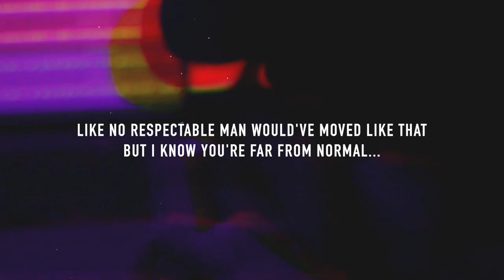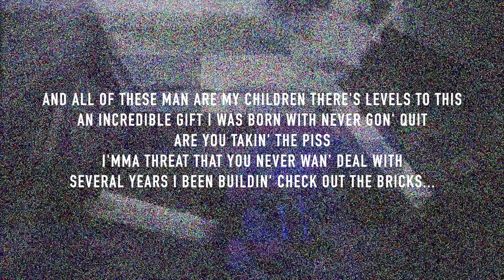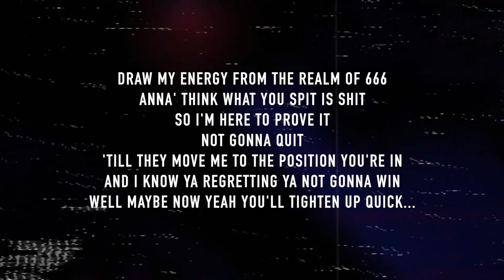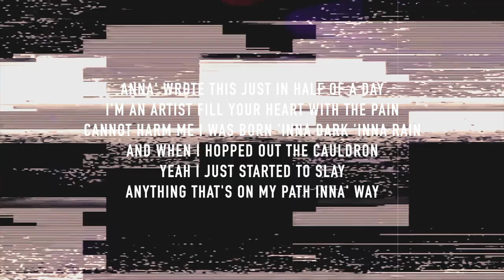Subzyy - Stitches (Vader Send) LYRIC VIDEO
⚔️ If you’re better then me prove it ⚔️

CREDITS:

🎶 Track: Subzyy - Stitches (Prod. Rockybeatz) 🎶

▪️Written: Subzyy
▪️Recorded: Subzyy
▪️Mixed: Subzyy
▪️Mastered: Subzyy

🎥 Video: Subzyy - Stitches (Prod. RockyBeatz) [VADER SEND] 🎥

▪️Footage
▪️Edited
▪️Lyric Visual: Subzyy

Thank you for the continued support. 'SOLACE' EP Coming soon 👀